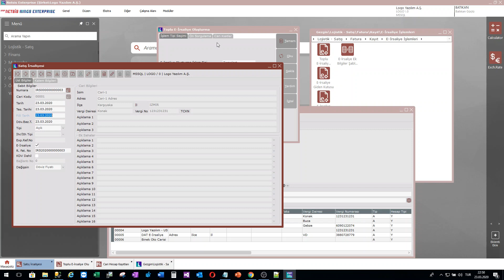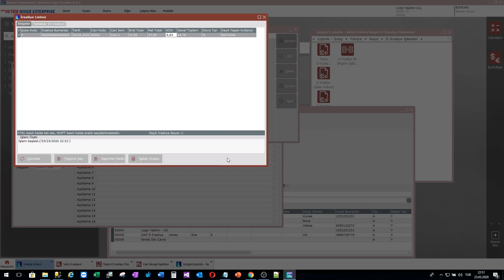Logo Netsis E-İrsaliye Sanal Alıcı